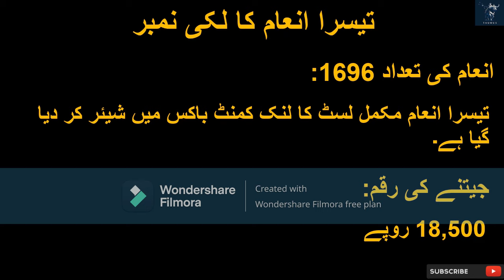1500 Prize Bond Draw no. 98 Karachi Result 15 May 2024 | 1500 prize bond Complete Result Today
In This Video you get the Complete Information of 1500 Prize Bond Karachi City Draw#98  Result 15-May-2024.

1500 prize bond result today full list
1500 prize bond result Lahore today
1500 prize bond result today 15 May 2024
1500 prize bond result today complete list
prize bond list May 2024
prize bond draw result
1500 prize bond result
1500 prize bond list 2024
prize bond result today
1500 prize bond result today
prize bond